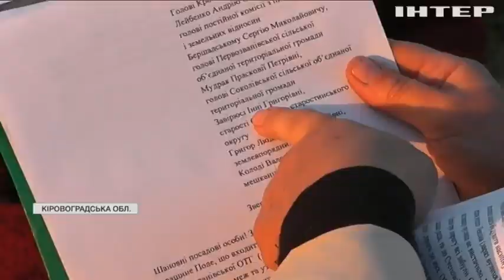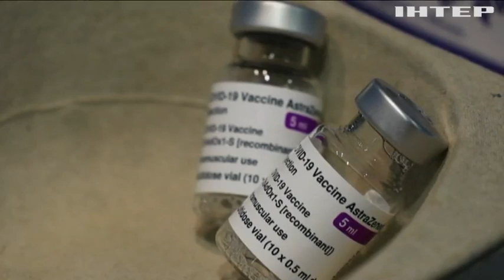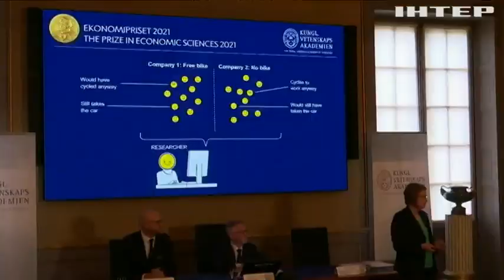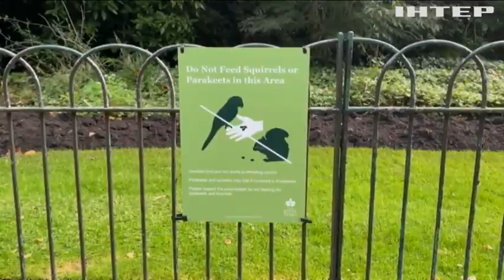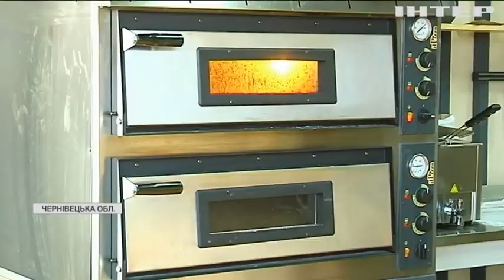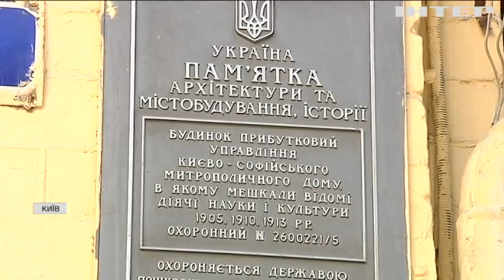Новости 12.00, выпуск за 12 октября 2021 года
Дивіться у випуску:
У Франції заборонять пластикове упаковування для фруктів і овочів.
Російський "Спутник V" розроблений за вкраденою формулою.
Небезпечні отрутохімікати виявили в одному з районів Києва.